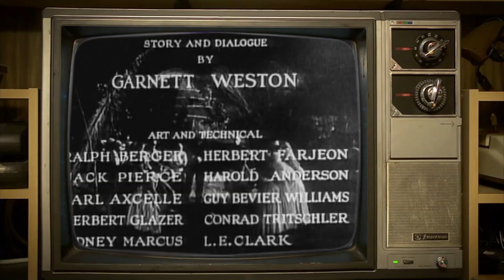White Zombie (1932) COMMENTARY - Part 1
James and Mike watch the first zombie movie of all time, starring Bela Lugosi. Part 1 of 3.
Monster Madness Rerun.
See Today's new review.
NIGHT OF THE LEPUS (1972)